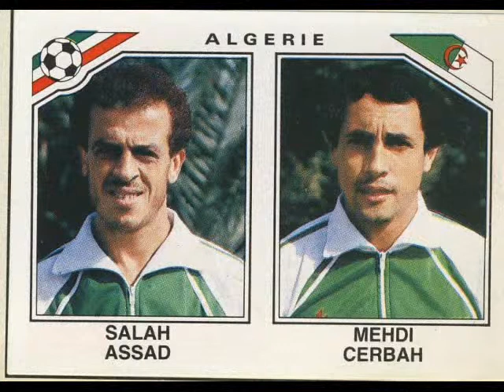DJILALI ZONE 08 MASCARA 29 VIVE NOUS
NHEB BLADI ALGERIA